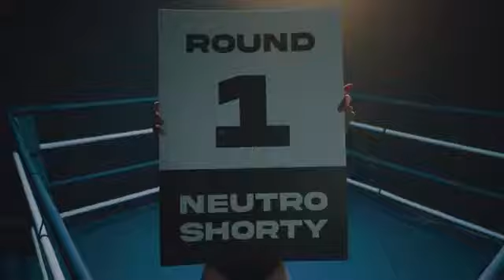El party edición 2020